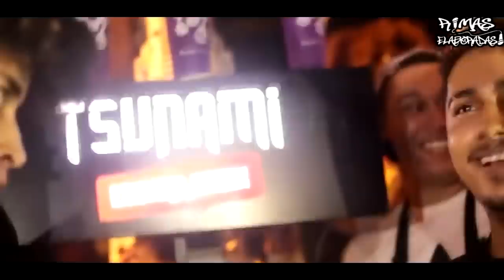UMA RIMA, UM FATALITY 😱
@Batalha da Torre